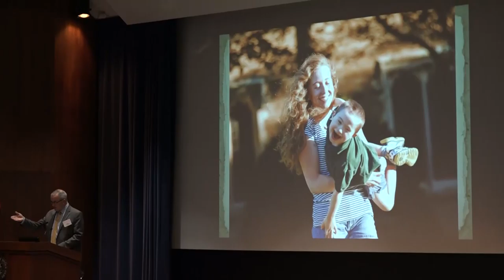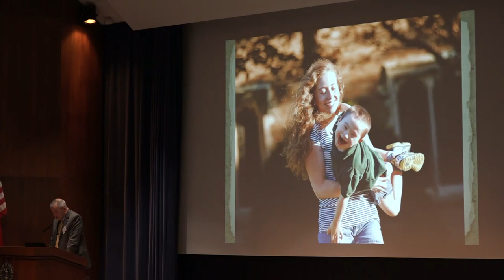John O'Callaghan, "Are There Failed Persons?"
Human Dignity Conference 2016: “The End of Human Dignity?: Recovering the Intellectual Appeal of Human Dignity for the Theological and Philosophical Imagination”